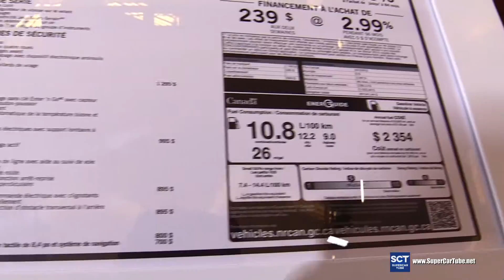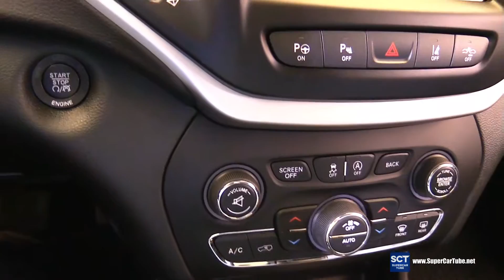2016 Jeep Cherokee Trailhawk 4x4 - Exterior and Interior Walkaround - 2016 Montreal Auto Show